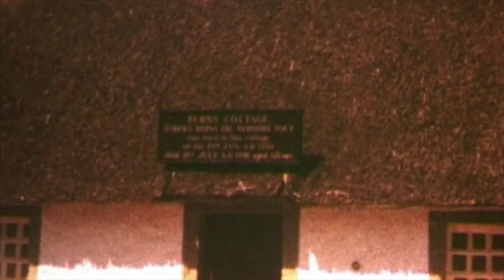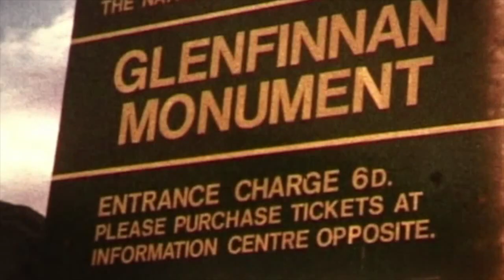Scotland in the 1960's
Take a look into 1960's Scotland. Here's a Vintage Home Movie of the Scottish Countryside, Towns, & Waterways, the way it was back in the 60's, with great footage of Motorway driving, old ferry's, buildings, busses & trucks. Great way to see a driving tour of Scotland as it was back in the 60's !
A great 8mm film to watch to pass a bit of time, reminisce, or study the past